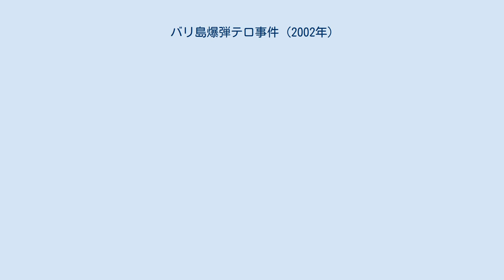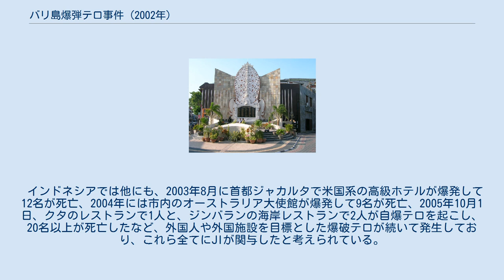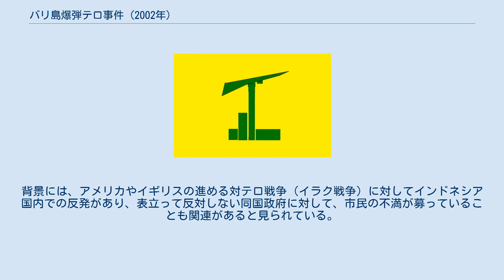バリ島爆弾テロ事件 (2002年)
2002年バリ島爆弾テロ事件（2002ねんバリとうばくだんテロじけん）は、2002年10月12日インドネシアのバリ島南部で発生したテロ。
 2002年10月、バリ島南部の繁華街クタで、路上に止めてあった自動車爆弾が爆発、向かいのディスコ（サリクラブ）など多くの建物が吹き飛んで炎上し、外国人観光客を含む202名が死亡した。
犯行声明は無かったが、インドネシア当局は国内のイスラム過激派「ジェマ・イスラミア」（Jemaah Islamiyah、通称JI）幹部の多数を犯行容疑で拘束した。
世界有数の観光地で発生したテロは衝撃を与えた。
 この爆弾テロによる被害者は21ヶ国の外国人観光客に及び、88名のオーストラリア人、38人のインドネシア人、28人のイギリス人を含んだ。
2008年11月9日、インドネシア政府は実行犯3名の死刑を執行した。
現地近くには犠牲者の名前を刻んだ慰霊碑が建てられ、毎年10月12日に慰霊祭が行われている。
 インドネシアでは他にも、2003年8月に首都ジャカルタで米国系の高級ホテルが爆発して12名が死亡、2004年には市内のオーストラリア大使館が爆発して9名が死亡、2005年10月1日、クタのレストランで1人と、ジンバランの海岸レストランで2人が自爆テロを起こし、20名以上が死亡したなど、外国人や外国施設を目標とした爆破テロが続いて発生しており、これら全てにJIが関与したと考えられている。
背景には、アメリカやイギリスの進める対テロ戦争（イラク戦争）に対してインドネシア国内での反発があり、表立って反対しない同国政府に対して、市民の不満が募っていることも関連があると見られている。